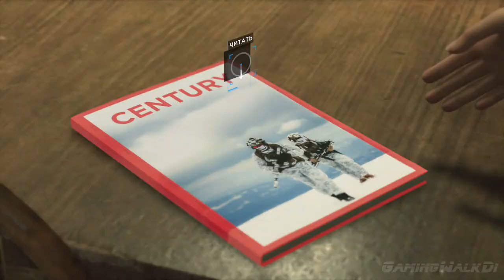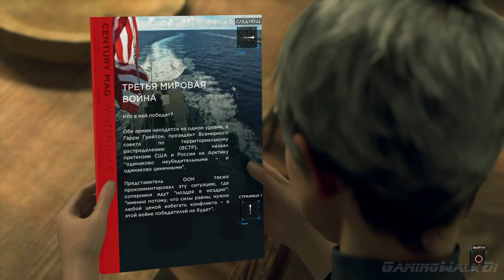DETROIT: Become Human, Прохождение Без Комментариев - Часть 21: Ночной Поезд [PS4 PRO | 1080p]